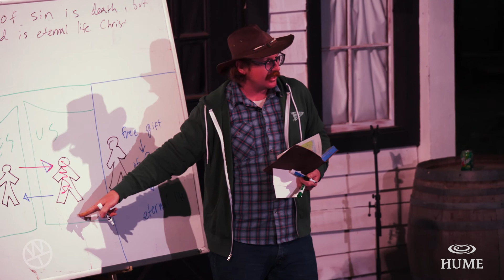2023 - Hume Wagon Train - Summer Promo